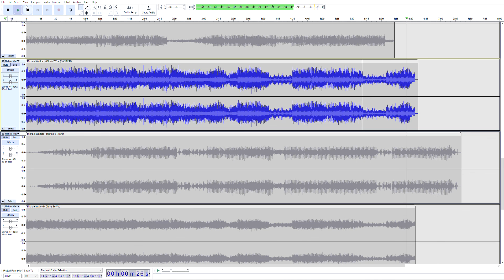Rare and Unreleased House Music Productions and Remixes: Roger S DAT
Respectfully, Roger's been on some bullshit type of house music for the past 20 years, but prior to that he did BANGERS like this.  These clips are directly from DAT but lower bitrate because y'all ain't stealing this!